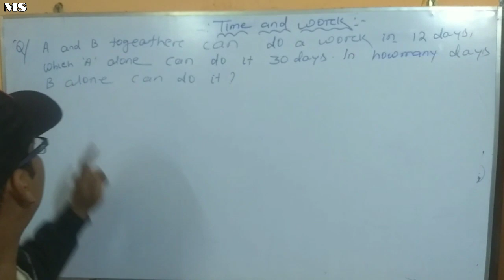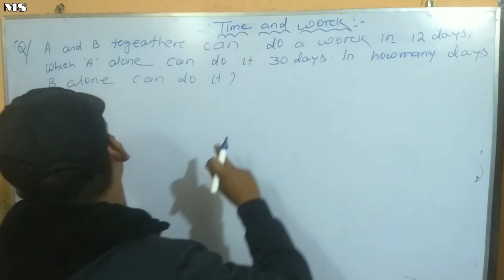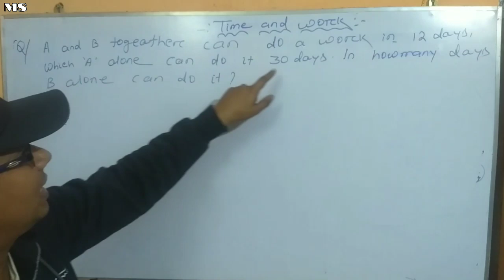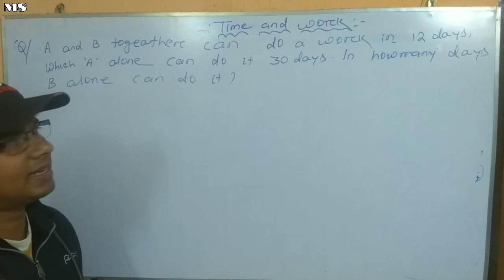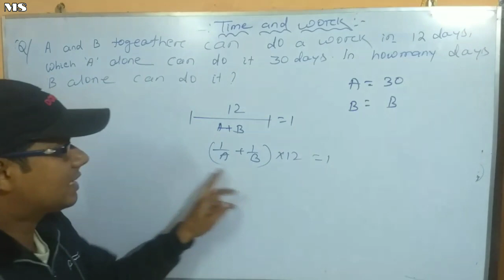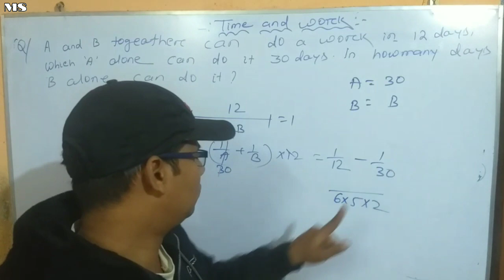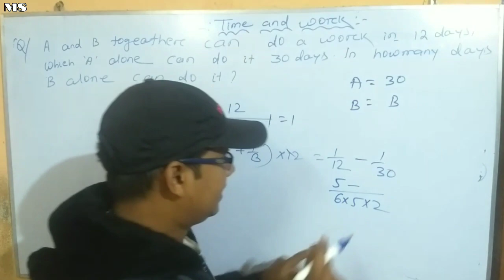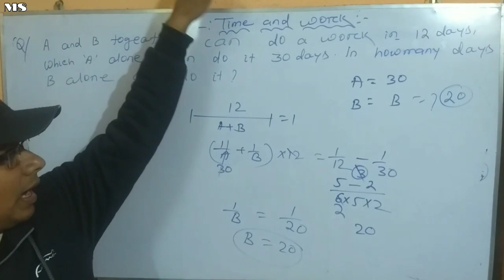Time And Work Problem Part - 3 # MS TUTORIAL BALASORE # A.K Padhiary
Link for time and work problem part 2...